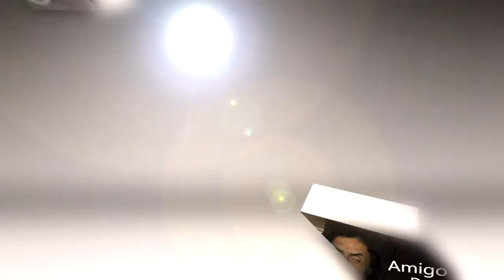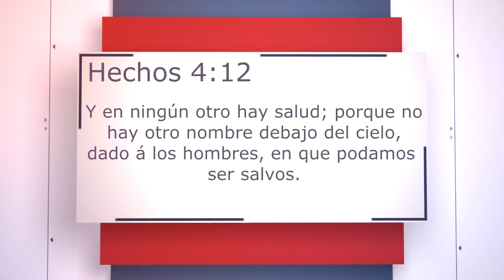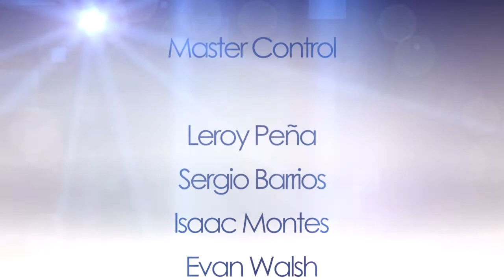"1a. Lección Salvacion" Ministro Almicar Marquez (Amigo Por Vida - 08/04/2018)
El Ministro Almicar Marquez, el este curso nos habla acerca de la salvación, ¿Ha usted pensado en donde pasará usted la eternidad?, ¿Qué tan seguro está usted de su salvación?